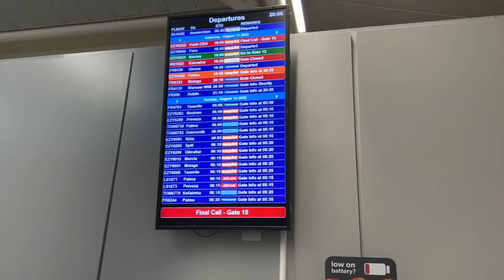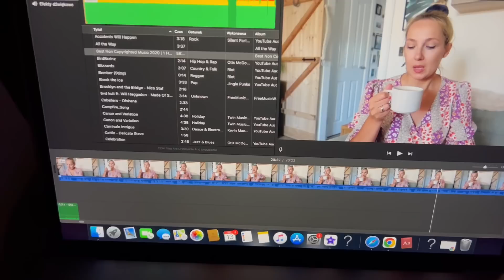NASZ LOT DO POLSKI | Problem z odprawą | IMPREZA NIESPODZIANKA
Kanał dziewczyn : MATILILICHANEL